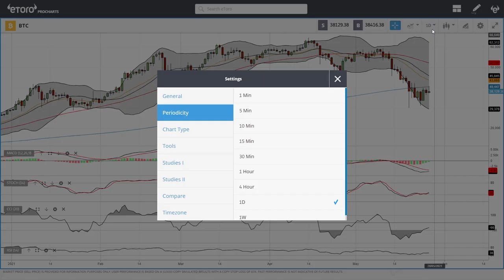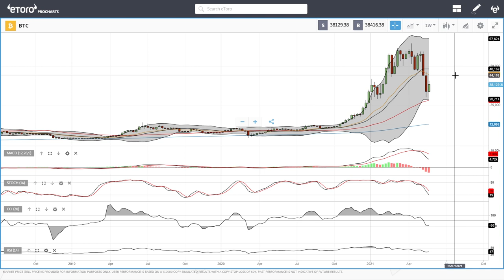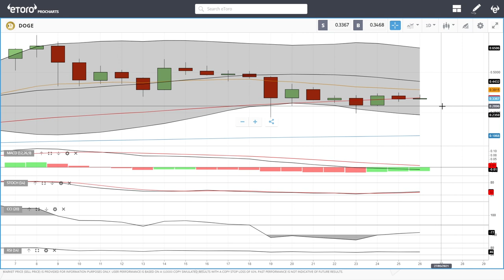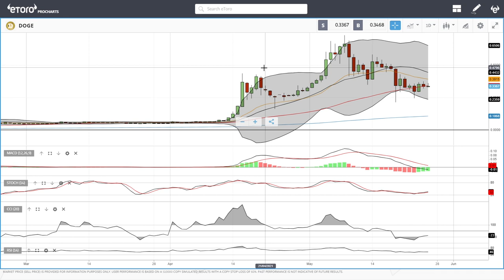Bitcoin, Ethereum, ADA, Litecoin, NEO, DASH, Dogecoin daily forecast for May 27, 2021